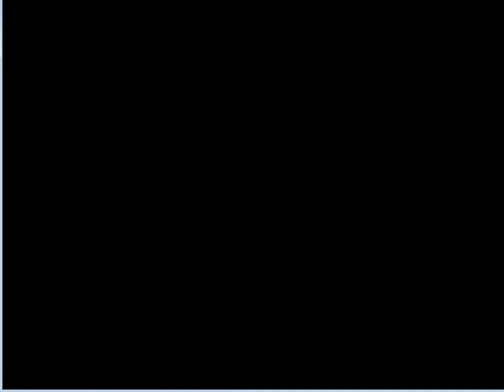Pokemon FireRed พาร์ท8 ฟรีซเซอร์วิหคน้ำแข็ง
ผมจะพาทุกท่านไปชมซาฟารีและถ้ำน้ำแข็ง